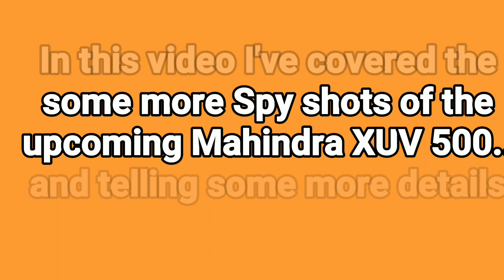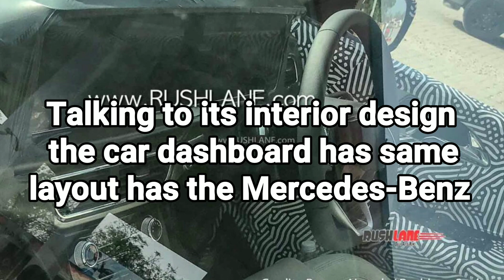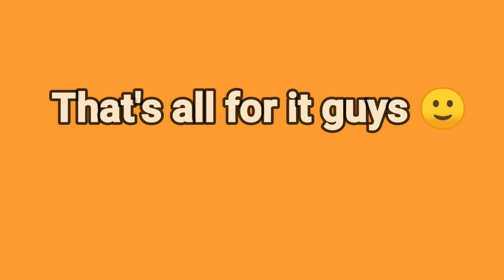2021 Mahindra XUV 500 | Interior Images | Some More Spy Images !!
So hello and welcome back guys to my another video in this video I've covered the Mahindra XUV 500 2021 model and sharing you some images of interior and exterior Spy shots of this car.

Image credit:- rushlane